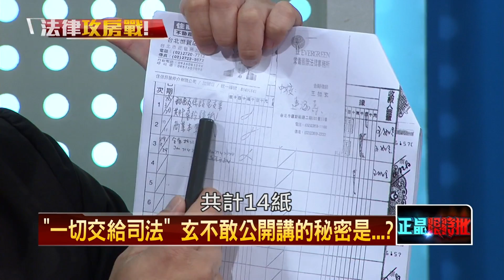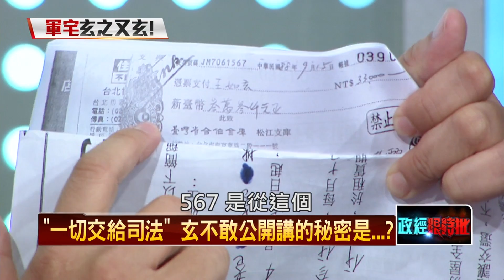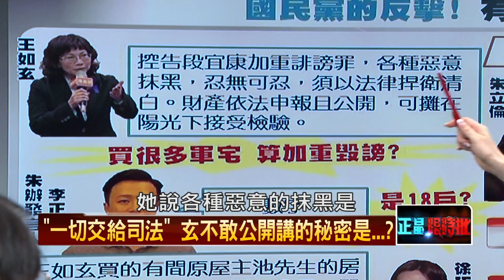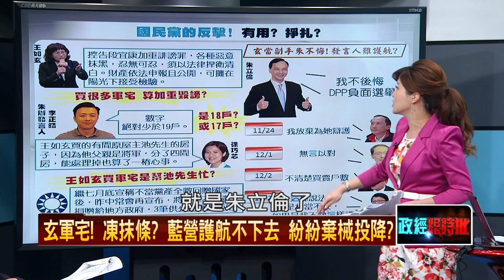12032015正晶限時批》P3玄軍宅！藍營護航不下去 紛紛棄械投降？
「一切交給司法」　玄不敢公開的秘密是‧‧‧？
正晶精闢剖析！財產申報有「玄」機？
玄軍宅！藍營護航不下去　紛紛棄械投降？
房如玄！改打法律戰轉移炒軍宅焦點？
食安法＝癥結？　紅線該在原料端？還是食品端？
老百姓難為！滅頂遭裁員　不反制得吃毒？